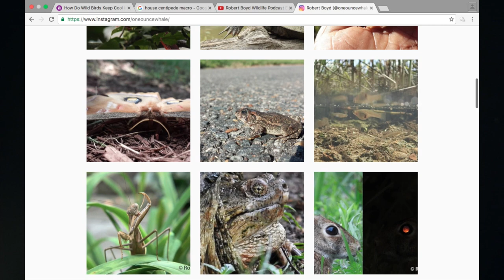Robert Boyd Wildlife Vlog 19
Supermoon silhouettes, encounters with a red fox. You can see this and more in my 19th wildlife vlog.
Table of contents:
0:25 Supermoon
0:53 Red fox, initial encounter.
1:03 Songbirds
1:42 Waterfowl
2:13 Fed fox, second encounter.

Please visit my instagram if you want to see more of my wildlife pictures: